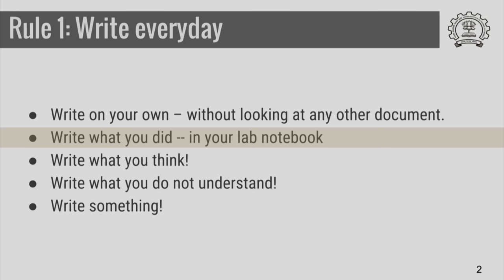HS791x S604 First Rule Write Something IIT Bombay